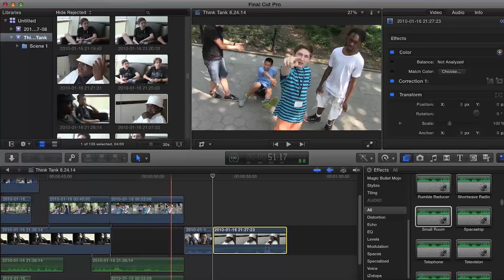Filmmaking & Visual Effects - Digital Media Academy